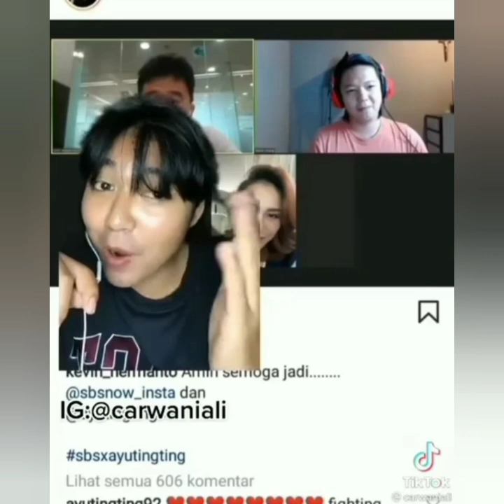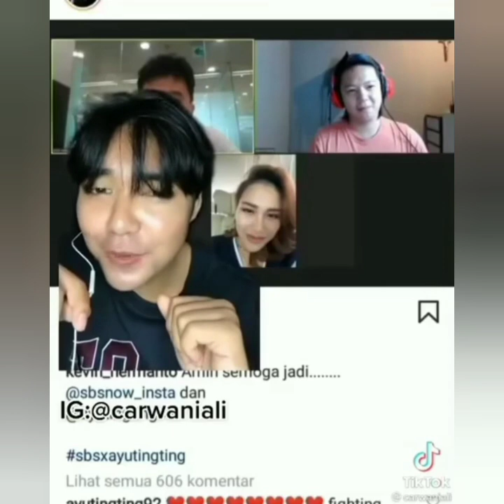Pria ini Beberkan Keunggulan Ayu ting-ting. Bikin Netizen Baper coba simak ini sampai selesai.